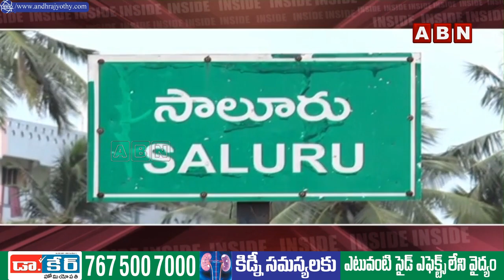INSIDE : సాలూరు టీడీపీలో భగ్గుమంటున్న వర్గపోరు.. || Political heat on AP Politic || TDP || ABN